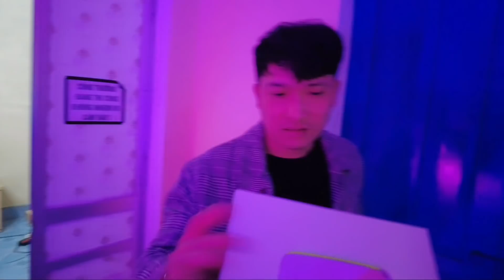Hùng Panda l Kẻ Lạ Giả Dạng Huggy Wuggy Đột Nhập Trộm Mặt Nạ Và Nút Bạc Youtube l Team Dương KC